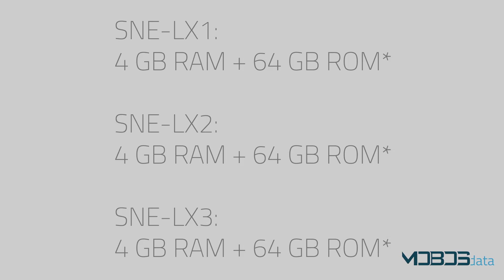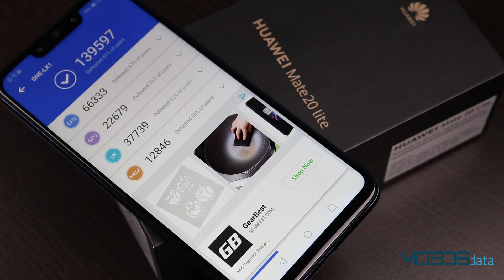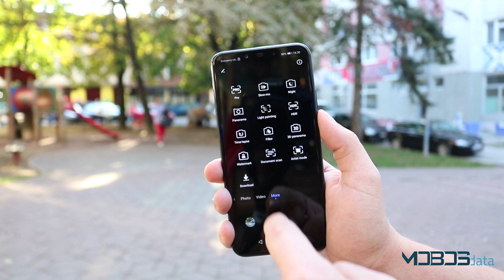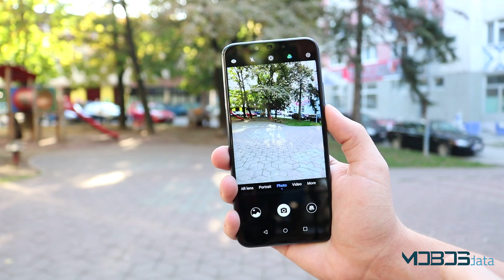Huawei Mate 20 Lite Recenzija - Nova generacija sa novim čipom!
Testirali smo Huawei Mate 20 Lite, pogledajte naše utiske, kliknite na "prikaži više"!